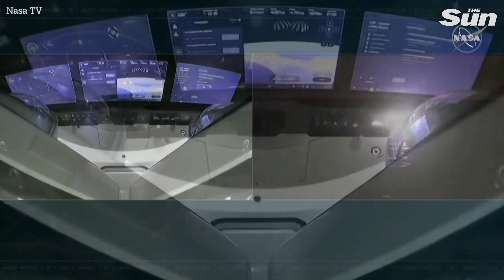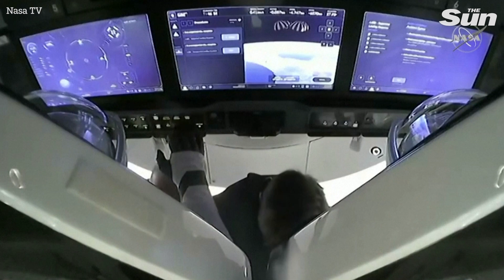SpaceX capsule returns crew of four from space station mission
Four crew members aboard a SpaceX Crew Dragon capsule splashed down off Florida's Gulf coast on Saturday (March 11), returning safely from a five-month science mission on the International Space Station.

The SpaceX capsule, dubbed Endurance, parachuted into waters off the coast of Tampa just after 9 p.m. EST (0200 GMT) carrying two NASA astronauts, a Japanese astronaut and one Russian cosmonaut after a roughly nine-hour flight from the orbital research lab, a NASA-SpaceX webcast showed.

The Crew-5 team launched from Florida on Oct. 6 to conduct routine science aboard the station.

It included cosmonaut Anna Kikina, 38, who became the first Russian to fly on an American spacecraft in 20 years, and NASA flight commander Nicole Aunapu Mann, 45, the first Native American woman sent into orbit.

NASA pilot Josh Cassada, 49, and Japanese astronaut Koichi Wakata, 59, a veteran of four previous spaceflights, were also aboard.

The Crew Dragon spacecraft, a gumdrop-shaped pod designed to launch atop SpaceX's Falcon 9 rockets, undocked from the space station early Saturday morning and re-entered Earth's atmosphere around 8:11 p.m. ET (0111 GMT Sunday), enduring frictional heat that sent temperatures outside the capsule soaring to 3,500 degrees Fahrenheit (1,930 degrees Celsius).